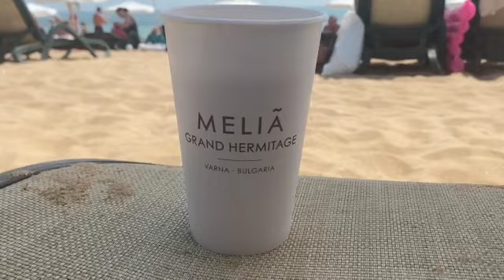MELIA HOTELS / NISIPURILE DE AUR 2021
NISIPURILE DE AUR 2021 - BULGARIA / MELIA RESORT HOTELS